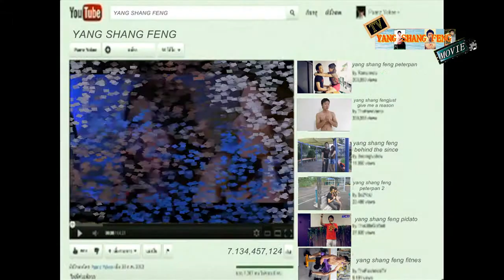YANG SHANG FENG THE KURANG AJARS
REAL FACEBOOK

FANSPAGE OR FRIENDPAGE

ABOUT ME !

THIS IS MY YOUTUBE